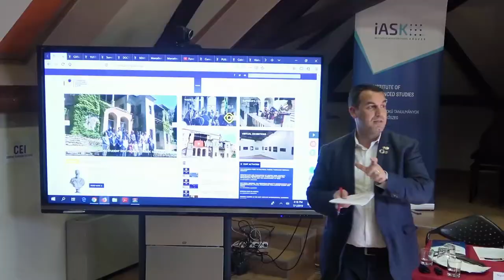International Summer Universities by iASK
Organized by the Institute of Advanced Studies Kőszeg (iASK) and the Institute for Social and European Studies (ISES), in cooperation with the University of Pannonia.

Since 1996 the international summer university has been a great opportunity for experts, activists, practitioners, policy makers, researchers, social scientists and students to meet and discuss contemporary challenges and international cooperation.

The International Summer University will focus on the creation, accumulation and dissemination of new knowledge. Through a multidisciplinary approach, we will engage with the complex relationship between political, ideological, economic and cultural dynamics of integration and disintegration in Europe. Politicians, social scientists, practitioners, cultural heritage experts and artists will ensure an exciting experience for participants. We invite students to apply who are interested in local, national, regional, and transnational processes in a diverse and changing European space.